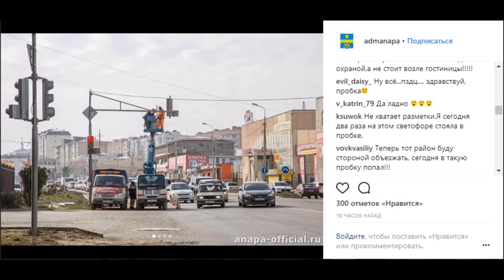Пробка на ул.Объездной после установки светофора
Пробка в Анапе на ул.Объездной после установки светофора,

Использована аудиозапись "Земфира – "Пробки""